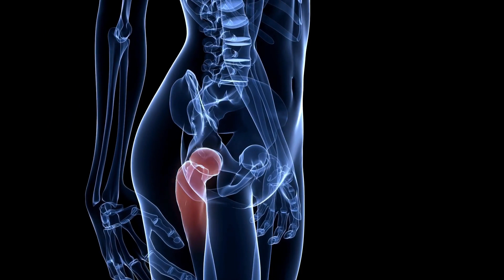What is the difference between HIP PAIN and Sciatica ? hip pain aur sciatica ka fark kaise samjhe ?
A common mistake many patients make is mistaking hip pain for sciatica! Sciatica is the pain caused when your lower spine bones are pinching one of your nerves. It manifests as pain in the lower back and buttocks that grows increasingly severe with time.

However, most people misconstrue it or misinterpret it as hip pain. Doing so wastes weeks, sometimes months, and delays the medical and healing processes thereafter.

Most hip pain manifests in your front pocket and your groin. Sciatica manifests in your lower back. Remembering the difference will help you save months of wrong treatment and prevent you from seeking incorrect remedies.

Dr Pankaj Walecha, MS (Orthopaedics)
Specialist Hip & Knee Surgeon & Sports Injury Specialist,
M.S (Ortho), Fellow Hip & Knee Surgery, UK
Joint replacement fellowships (South Korea, Germany)

The Waleus clinic,
7/7, Balraj Khanna Marg, East Patel Nagar, New Delhi -110008
(*Walking distance from Patel Nagar Metro station, Exit from gate no 2)*

*Timings* -
*Evening* - 5pm- 8.30 pm (Monday to Saturday)
*Morning*-by appointment only (between 10.30am to 1.30 pm)